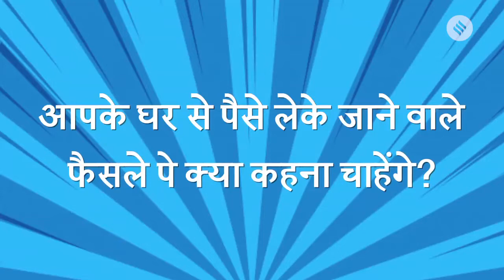Bigg Boss 12 Finale: Deepak Thakur on walking out of BB12 with cash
बिग बॉस 12 का खिताब दीपिका कक्कड़ ने जीत लिया है, जबकि श्रीसंत दूसरे नंबर पर रहे. दीपिका कक्कड़ और श्रीसंत के अलावा दीपक ठाकुर, रोमिल चौधरी और करणवीर बोहरा भी फाइन लिस्ट बने थे
आइये जानते है दीपक ठाकुर का क्या कहना है अपने बिग बॉस के सफर पर Jansatta is one of the leading hindi news channel, which provides all the latest and trending news of india and around the world.